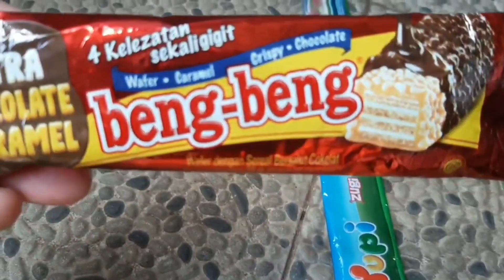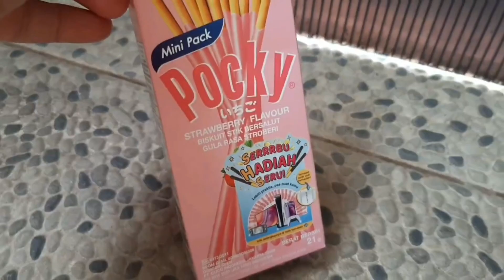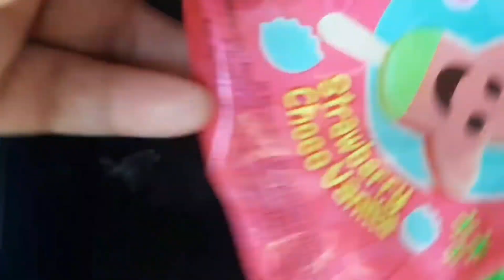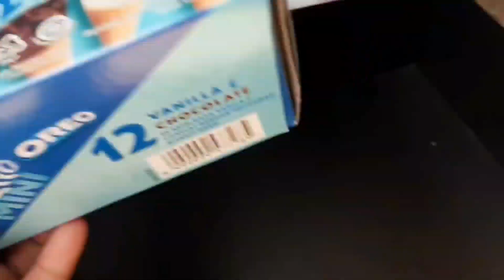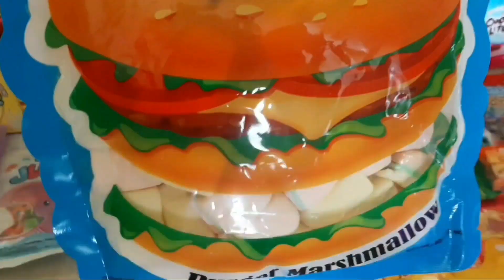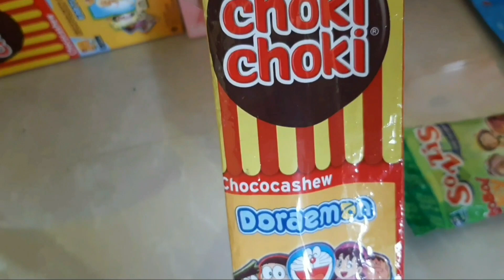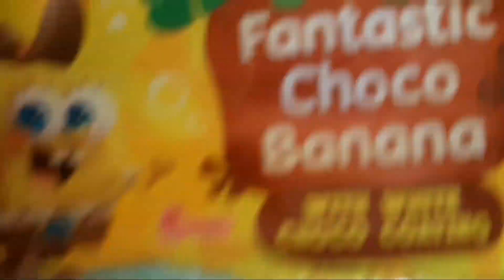Hunting Es Krim, Masakan, Permen Yupi, Lolipop, Minions, Bebek, Spongebob, Surprise Egg, Ikan Koi 54